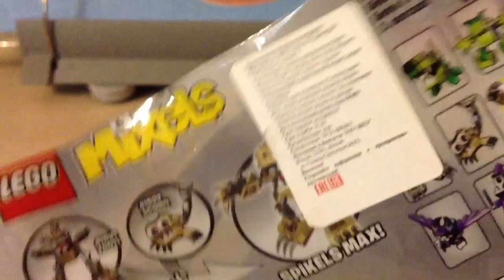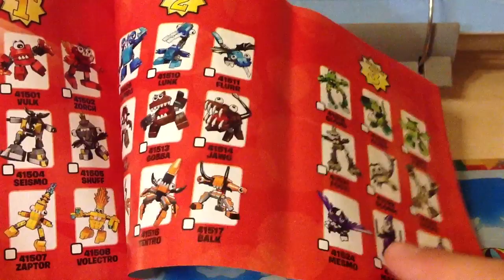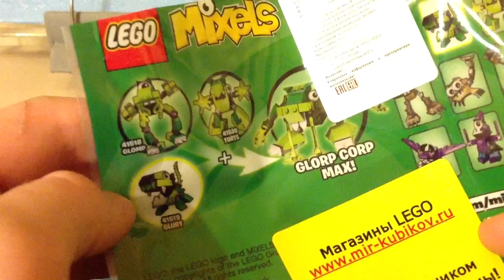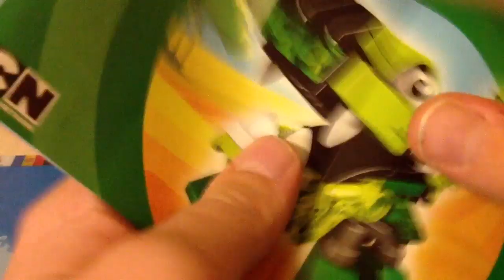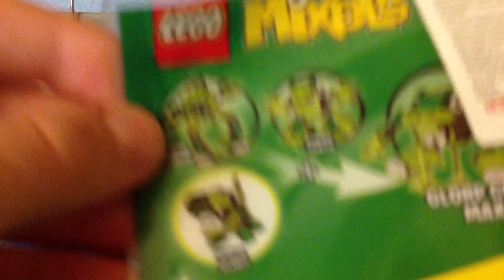Обзор на лего микселей(3 серия)